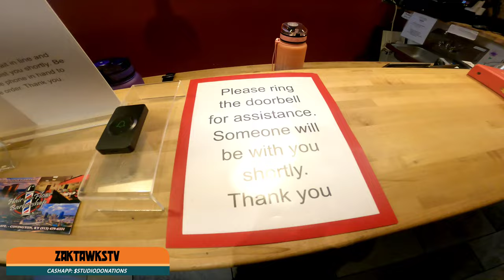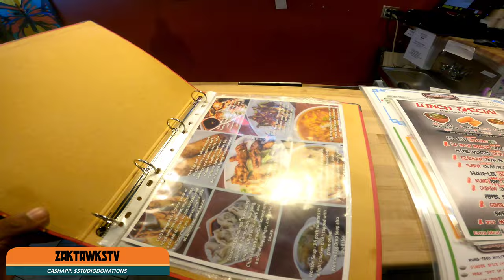ZAKTAWKSTV IS MAJOR COOL 🆒